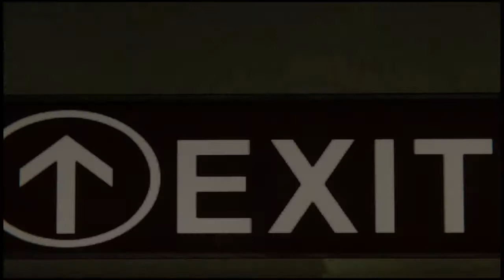Marvel's Spider-Man: CTNS (The Heist) | Hard | Part 12 | Chase The Cat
Black Cat has returned for a big heist in Part 1 of The City That Never Sleeps DLC.